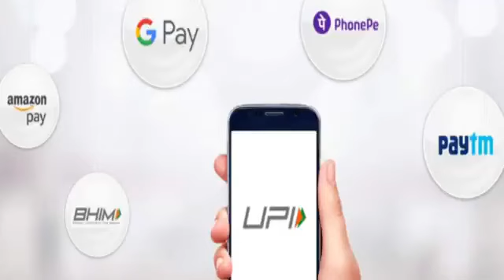April 13, 2024(4)